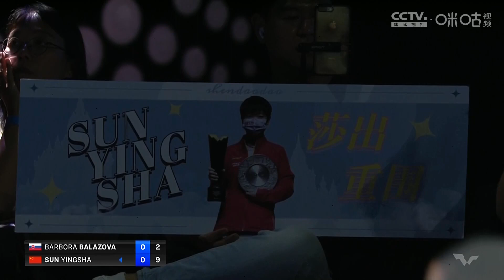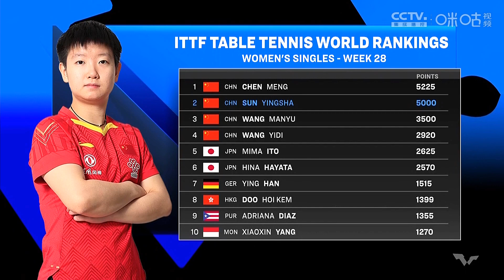[SUN Yingsha] WTT Star Contender Budapest | WS R32 SUN Yingsha VS B.BALAZOVA | Game's Videotape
Videotape of the whole game for WS R32 SUN Yingsha  VS  B.BALAZOVA.
Welcome to SUN Y.S. Knights's account to get more game advice and game videos.
LOVES ONLY FOR SUN.Y.S